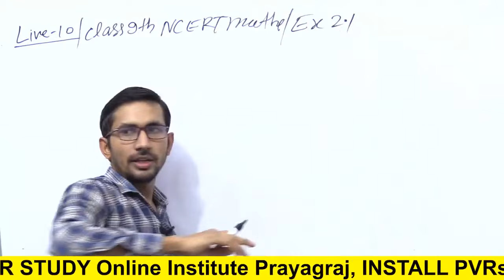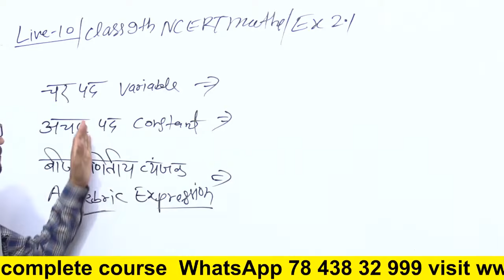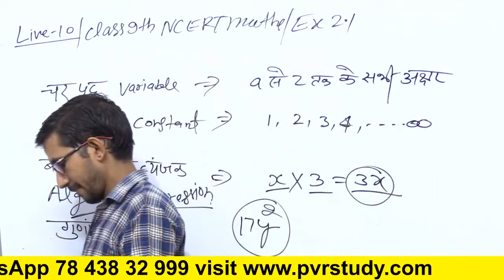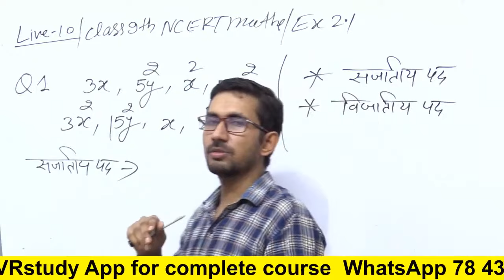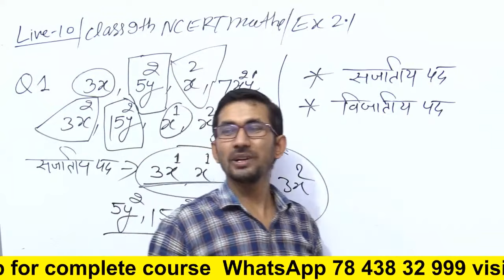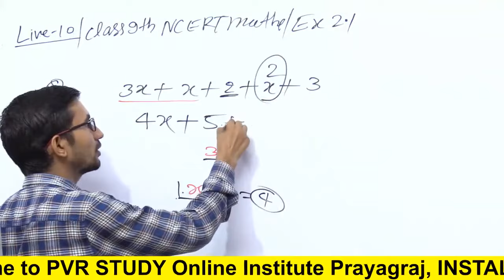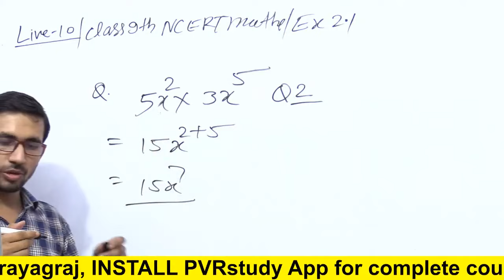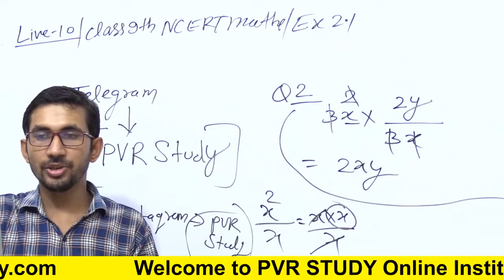Class 9th NCERT Maths || Revision Class || Live 10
Class-9th_Math,
ncert,
cbse, 9th class math,
chapter 9, solution,
maths, hindi medium,
maths class 9, class 9 maths,
mathsteacher class 9 ncert,
cbse class 9 maths,
 class 9 maths free videos,
class 9 maths chapter 2 videos,
class 9TH, mathematics analysis,
exercise 2.1, class 9,